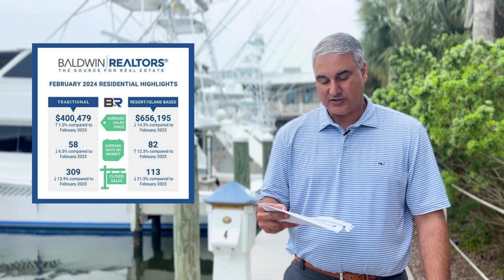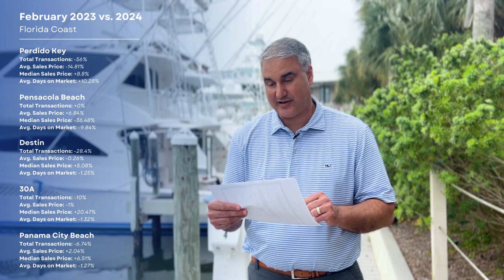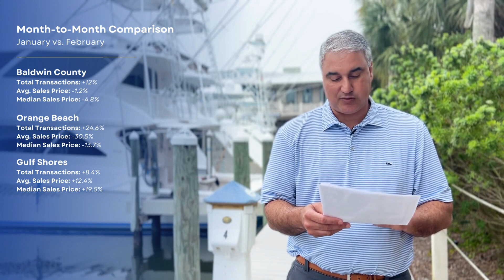Real Estate Market Update | March 2024 | Dauphin Island, AL to Panama City Beach, FL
📈 Are we seeing acceleration in the market or is it trickling down? Watch for a breakdown of all the recent activity in the local real estate market.

Angelo DePaola's expert advice on what he is seeing in the Real Estate Market.
🏠 MarketReport | March 2024

For all of your real estate needs from DauphinIsland to PCB